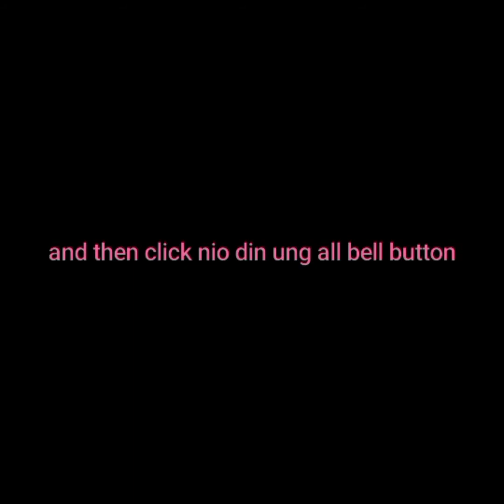kawawa yong pusa 😭😭😭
grabe kapasaway ng baby ko talaga...

salamat